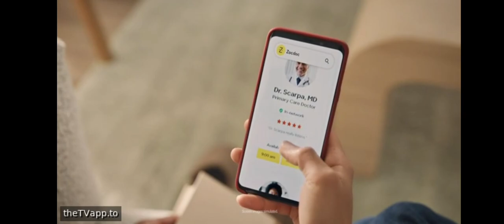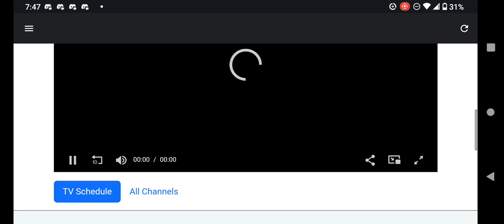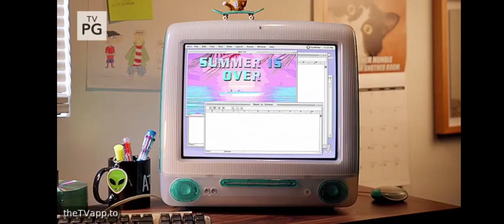Adult Swim Commercial Break Monday October 28 2024 (Part 2)